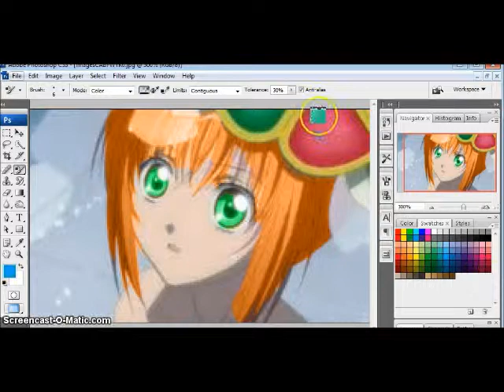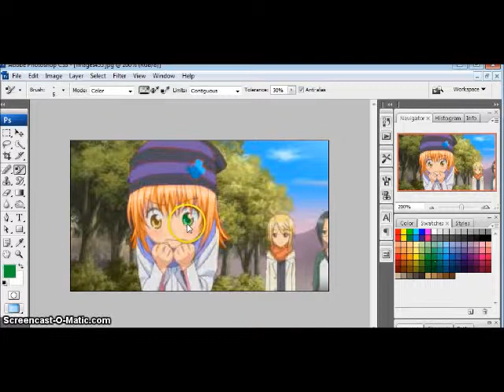Hara Speedpaint (Bio is in Description)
~Bio-Desu~

Name: Hara Hitomi
Age: 12
Friends: N/A (Yet! :3)
Crush: Jake (Brown Haired Guy)
Hair Color: Orange (Aka Red)
Eye Color: Green